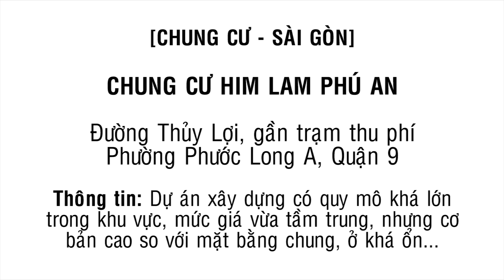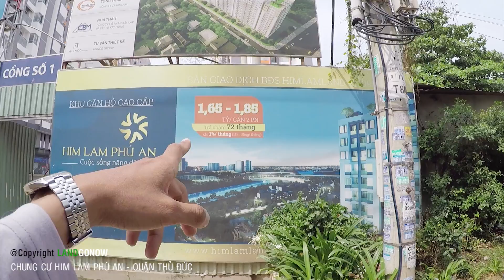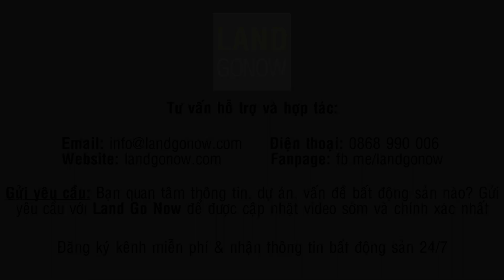Chung cư Him Lam Phú An, Phước Long A, Quận 9 - Land Go Now ✔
Chung cư Him Lam Phú An, Phước Long A, Quận 9 - Land Go Fly ✔

Chung cư Him Lam Phú An nằm trên đường Thủy Lợi, gần trạm thu phí Xa Lộ Hà Nội, thuộc Phước Long A, Quận 9...phù hợp với những bác làm việc ở Quận 9, Quận Thủ Đức và Quận 2...